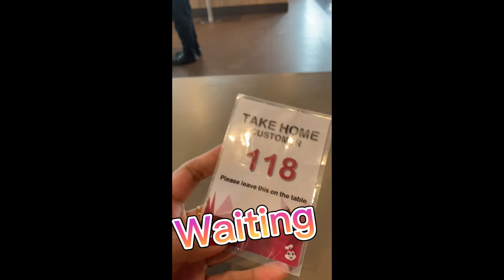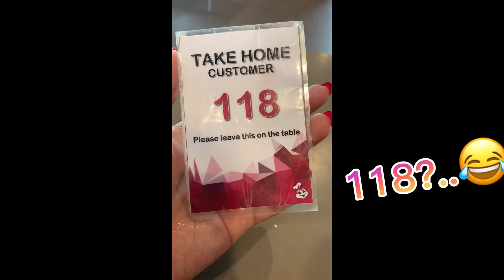1st Video with afra and Mommy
Unang Vlogs ko,sa labas ☺️